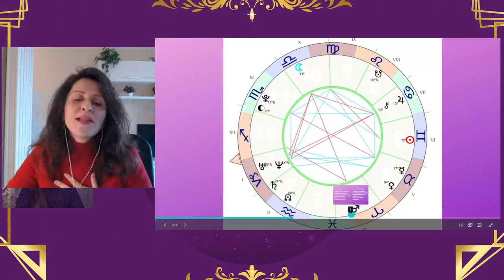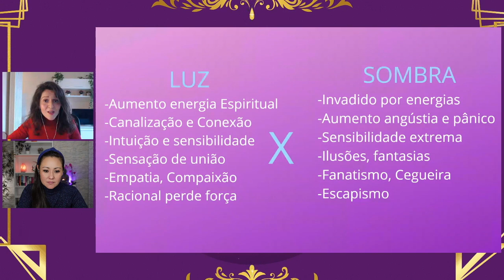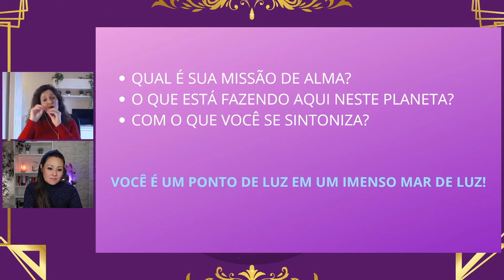TRANSCENDER O EGO - CONJUNÇÃO NETUNO E JÚPITER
Ui, quando falamos de transcender o ego, falamos em deixar de lado algo que não conseguimos desapegar: um costume, uma mania, coisas materiais, pessoas. Este é o momento de receber, receber, receber. acalmar, acalmar e acalmar. como você lida com estas situações? Você consegue se desapegar com facilidade?

Não perca! Vem COM A GENTE neste momento super descontraído, onde você aprende sobre assuntos importantes de uma forma leve e engraçada, mas ao mesmo tempo séria, conseguindo aplicar todas as dicas na sua vida para uma grande cura e transformação.

Eu preciso contar pra vocês, que no final live de hoje, meu cachorrinho queria fazer pipi, e como não fui abrir a porta, ele acabou fazendo atrás de mim...então desculpem me, se vocês perceberem que me distraí um pouco no final, tive que me sugurar para não cair na gargalhada...coitadinho... :-D

Participe com as suas perguntas nesta Live no quadro SABRINA RESPONDE.

Agende uma sessão de LEITURA DE ALMA para saber o propósito de você estar aqui e qual sua missão de vida